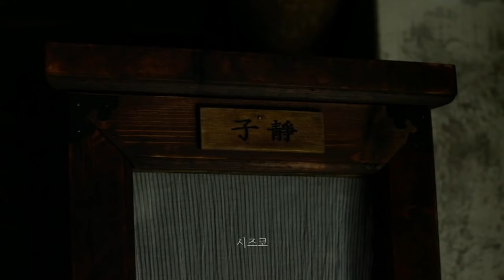Medals ㅣJooRan x YeonDuk (The Silenced) Lesbian Couple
Sorry I had to delete the video because of a bad timing but now it's fixed :)